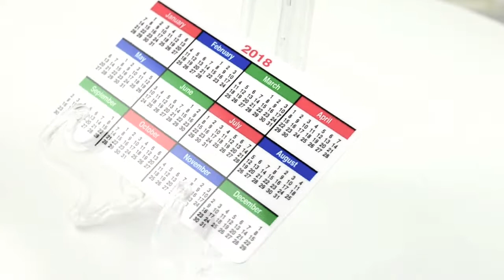Graphco Line: The PC18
PC18- Credit Card Size calendar and business card.